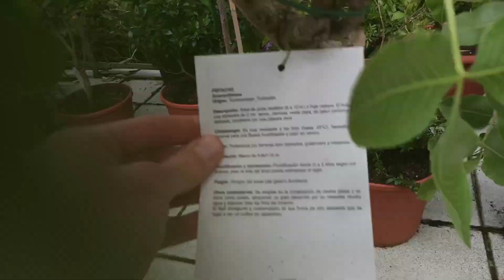Dubai-Schokolade aus eigenem Pistazienanbau in Deutschland? - Pistazienbaum (Pistacia vera)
🌴ropische Grüße
Bernd